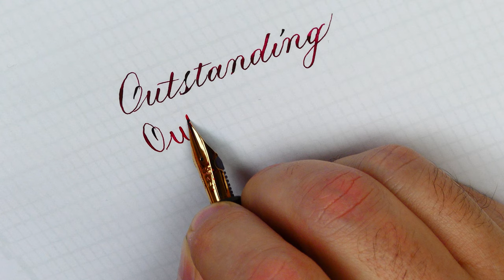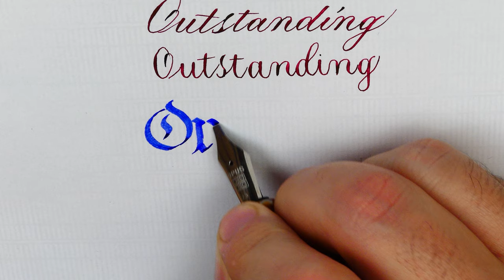How to write Outstanding in three different scripts: Copperplate, straight flex Cursive and Fraktur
Three ways to write  Outstanding with a fountain pen

Use different nibs to write with different styles!

Pen: Opus88 Bela Red
Nib: Bock steel stub 2.3mm
Ink: Waterman Serenity Blue

Pen: Pilot 823 Custom Amber FA
Nib: Pilot 14k gold #6 fine flex
Ink: Diamine Noel